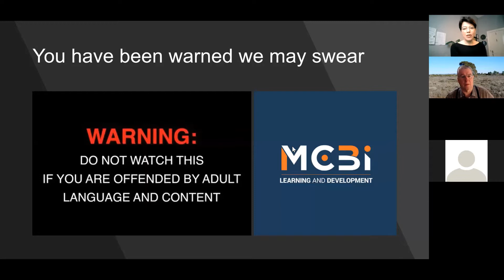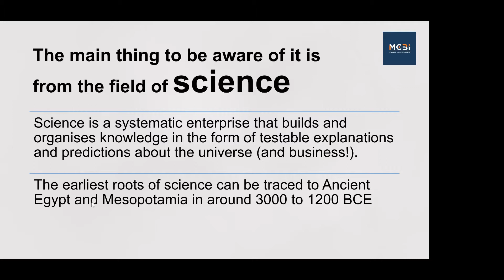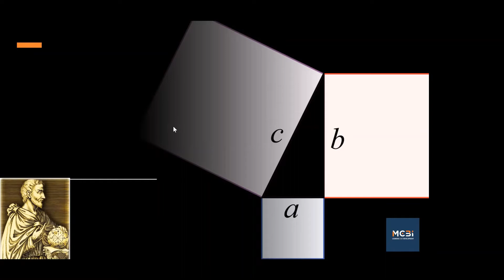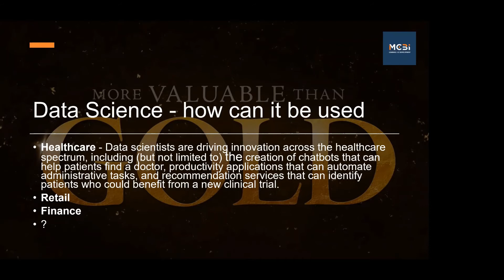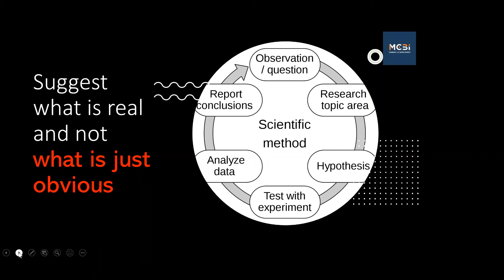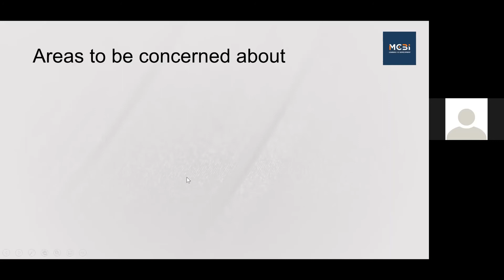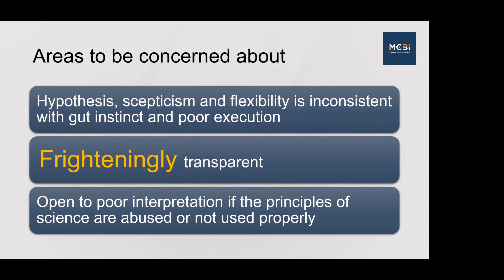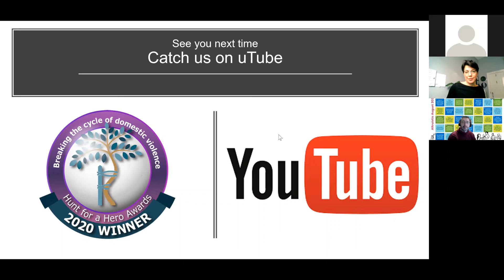What is data science? The August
Join us as we explore the field of of Data Science and open up thoughts and ideas on the future of the world of data and analytics in the modern world.

Few ethical items thrown in for good measure - just to get you thinking!

It helps us to create more content and resources for our community.

To learn more about the enterprise solutions of MCBI please visit our and don't forget to subscribe to get the latest content and free learning resources from the award winning MCBI Learning and Development.